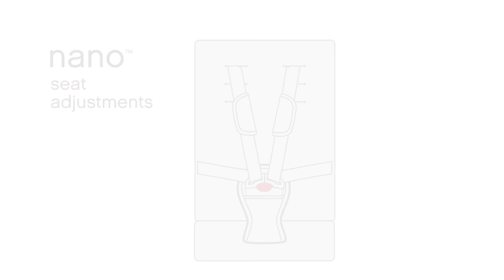Mountain Buggy Nano - компактная прогулочная коляска (Маунтин Багги Нано)